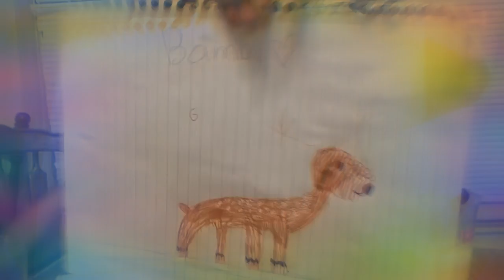Drawing comption part2